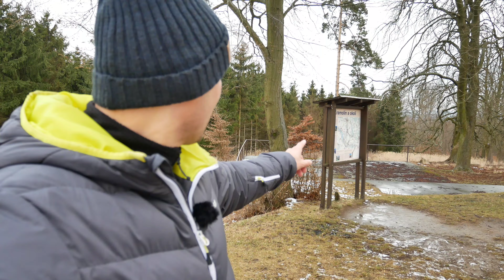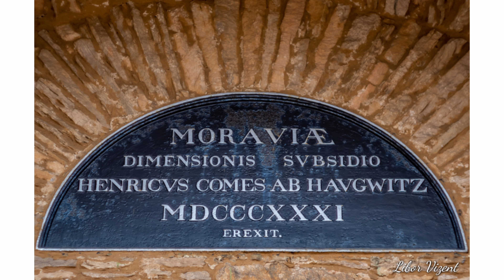#61# Foto výlet rozhledna Babylon a okolí ( Photo trip lookout tower Babylon and surroundings )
Dnešní již druhý foto výlet.

Dnes Vás zavedu na rozhlednu Babylon , která se nachází kousek od Kramolína nebo Mohelna.
Poté jsem jen přejel si nafotit cestu , která vede na vlčí kopec. Zdá se mi totiž zajímavá a chtěl jsem si to zkusit. Na konci cesty je náderné prostranství lesní zprávy. A krásné prostředí na posezení mezi pěknými domy.
Je zde spousta zajímavých míst která zaujmou
- přehrada Dalešice
- výlet na parníku
- hospoda s Postřižin
- vlčí kopec
- step mohelno
a mnoho dalších míst.

Natočeno na:
- Panasonic gx800
- Rode smart Lav+
- Audio recorder
- Foto Fujifilm X-T100
- Objektiv Helios 58mm f2,0

Today's second photo trip.

Today I will take you to the lookout tower Babylon, which is located near Kramolin or Mohelno.
Then I just wished to take a picture of the path that led to the wolf hill. It seems interesting to me and I wanted to try it. At the end of the road there is a hollow area of forest news. A beautiful setting for sitting among nice houses.
There are plenty of interesting places that will interest you
- Dalešice dam
- steamboat trip
- pub with Postřižin
- Wolf Hill
- step mohelno
and many other places.

Filmed on:
- Panasonic GX800
- Rode smart Lav +
- Audio recorder
- Photo Fujifilm X-T100
- Helios 58mm f2.0 lens